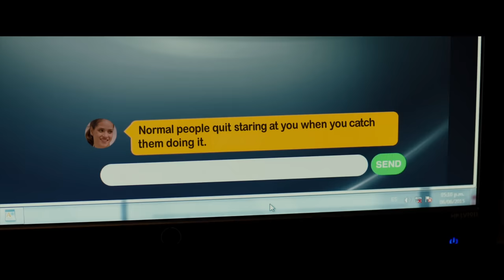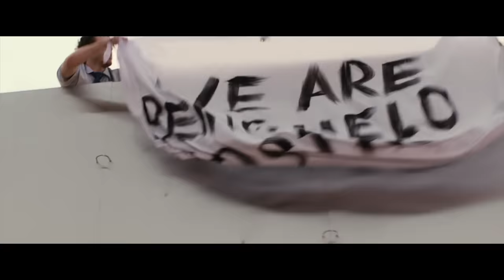The Belko Experiment (2016) KILL COUNT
**When I filmed this video, I wasn't aware of how using the term "pow wow" for a meeting is insensitive to Native Americans and First Nations. I apologize for using it, and I'm grateful to those of you who made me aware of that oversight!**

MUSIC!!